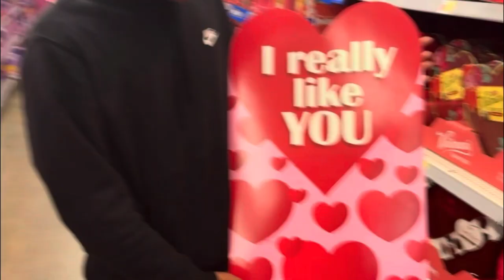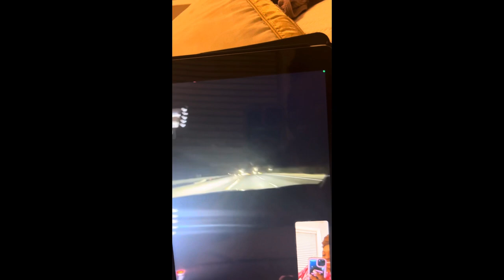6 mins of me and my love for cars#vlog